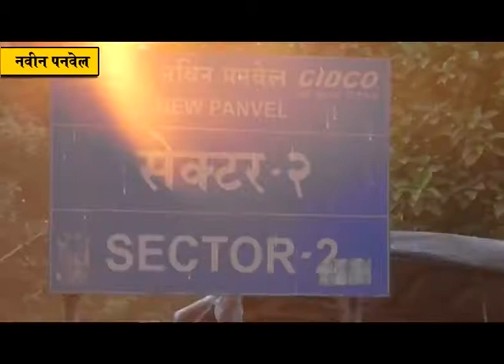प्रजापिता ब्रम्हाकुमारी ईश्वरीय विश्व विद्यालयाच्यावतीने "विश्व नवनिर्माण आध्यात्मिक मेला' चे आयोजन